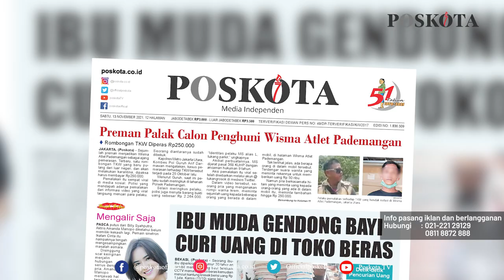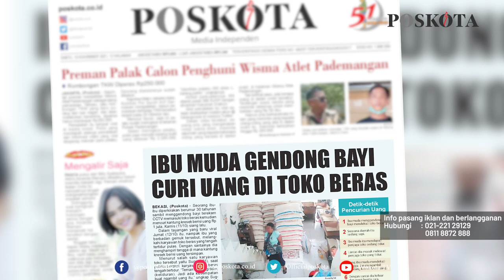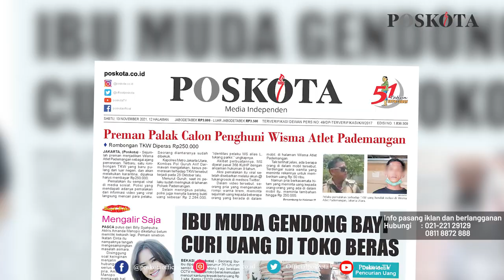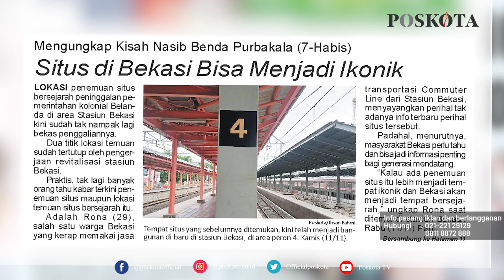HEADLINE HARIAN POSKOTA EDISI SABTU 13 NOVEMBER 2021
Harian Poskota menyajikan beberapa topik menarik di antaranya rombongan TKW dipalak Rp250 Ribu di Wisma Atlet Pademangan Jakarta Utara, ibu muda gendong bayi curi uang di toko beras, situs peninggalan Kolonial Belanda di Bekasi bisa menjadi ikonik.